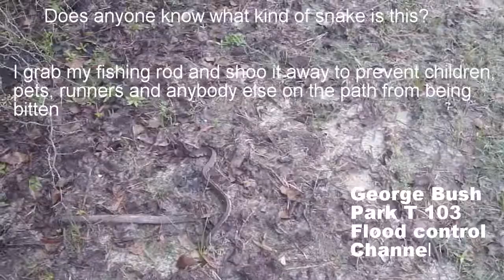Snakes in George Bush Park Houston Texas, anyone know what kind of Snake this is?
I encountered a snake at the Harris County T-103 Flood Control Channel, Barker Reservoir, George Bush Park, Houston Texas November 4/2017!  Does anyone know what kind of Snake this is?